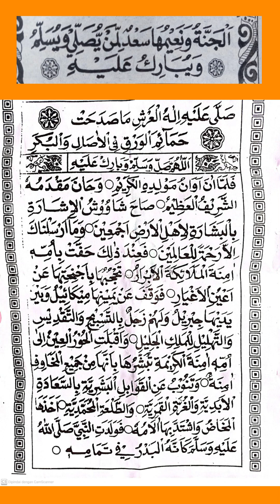Pembacaan Rawi Maulid Falamma (Syaroful Anam)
Rowi Maulid Barzanji
Pembacaan Rowi Maulid Falamma